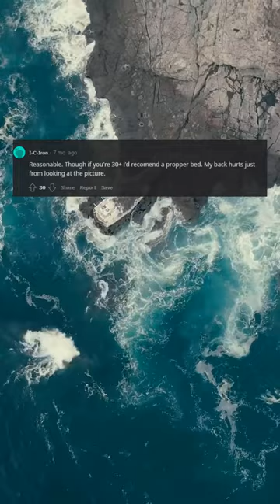Tech bros be earning $200k+ a year in cash and stock options and then have an apartment like this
Tech bros be earning $200k+ a year in cash and stock options and then have an apartment like this Programming